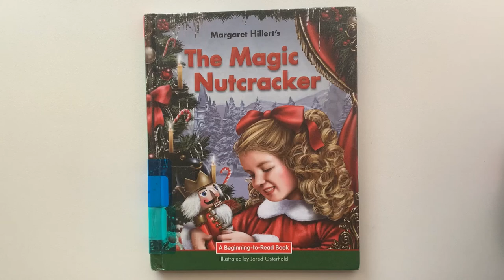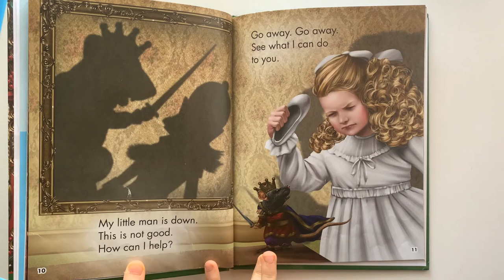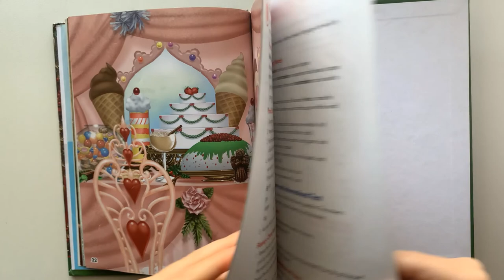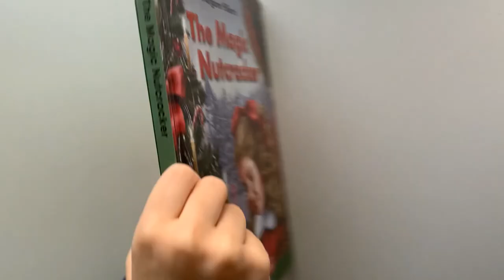The Magic Nutcracker by Margaret Hillert AR level 0.9 Quiz#9384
I love nutcrackers at Christmas time.  This book is about a magic one that comes to life.